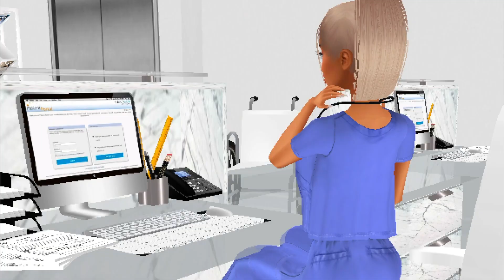IMVU|On The Run🥀💔| Season Finale Ep8| Voice Over (with SUBTITLES)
This series is about a hit man that fell in love with his target, and now they are on the run.

For Entertainment Only, remember Jesus loves you!
(there are some typo error but y'all will be fine)

This is the Episode 8 to my new IMVU series On The Run
 I worked so hard on this and I hope y'all enjoy.
TV 14*
IMVU
itsFKY
Where I get my music
Editor
iMovie